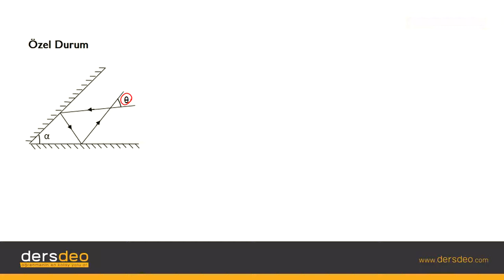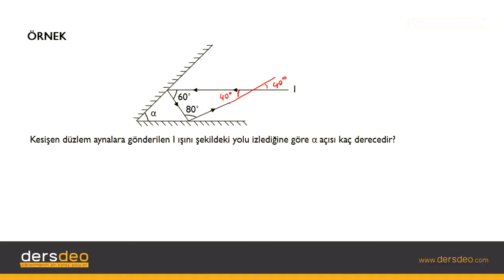Fizik, Fizik, TYT, Özel Durum - Düzlem aynalar #02